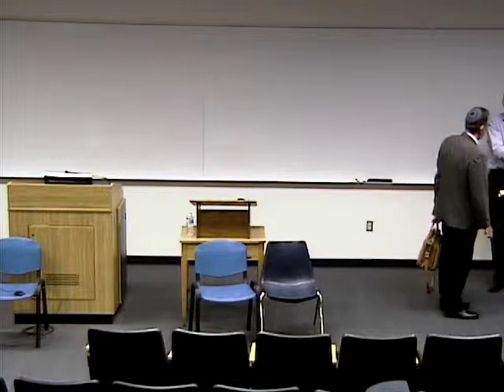Menachem Fisch: Meeting the Challenge of Nostra Aetate 50 Years Later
In this exciting exchange from September 17, 2014 at Duke University, Menachem Fisch (Joseph and Ceil Mazer Professor of History and Philosophy of Science at Tel Aviv University), and Paul Griffiths (Warren Professor of Catholic Thought at Duke Divinity School) address the way Judaism can rise to the challenge of Dignitatis Humanae and Nostra Aetate.